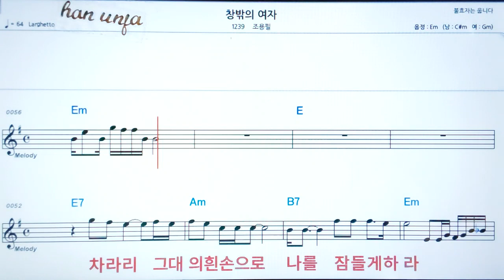💖창밖의 여자/조용필 ✌ *악보, 코드, ,,Karaoke*카라오케 반주